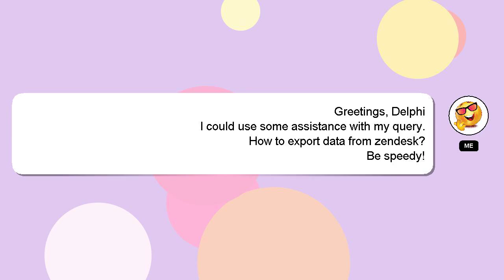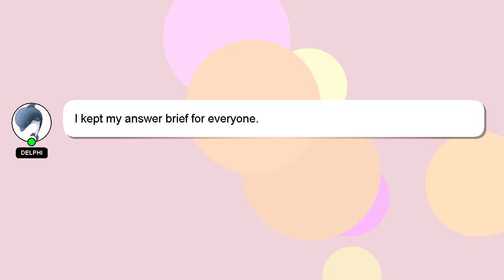How to export data from zendesk?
Here's a brief description of who I am, Good day, I am Delphi. Let me assist you in answering any questions you may have. - How to export data from zendesk?

I welcome your comments and chats if you have more detailed queries. Your answer will be recognized and valued, and I will 'heart' it to show my appreciation.

*2 What we are experimenting :*